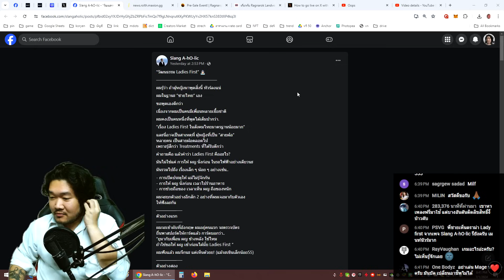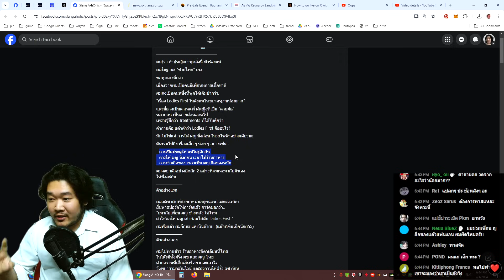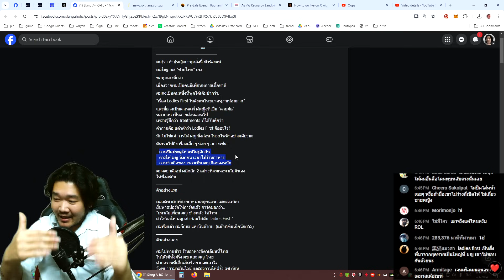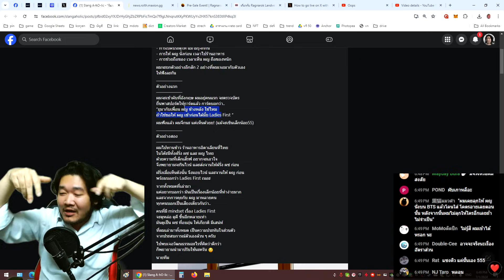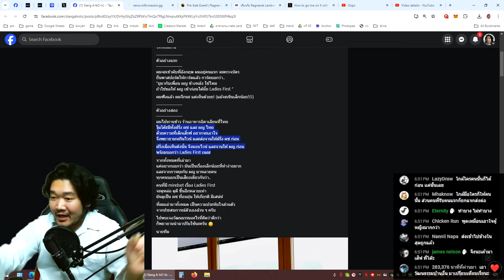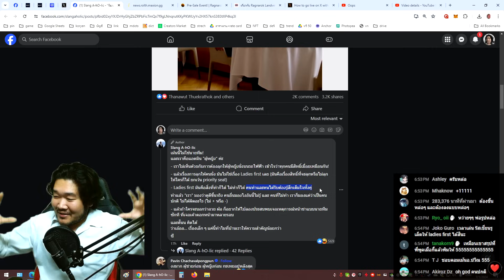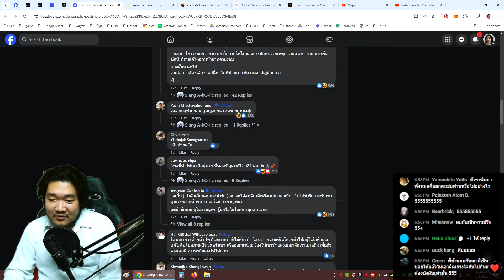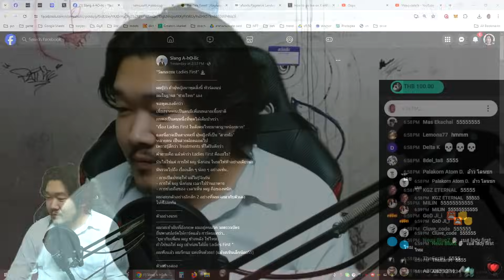สุ ภ า พ บุ รุ ษ ( จากไลฟ์ 395 )